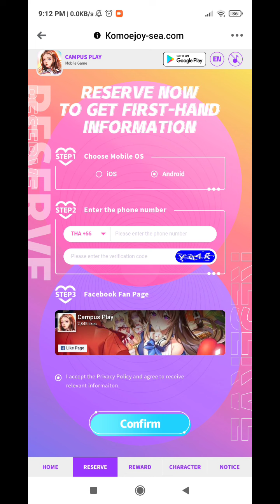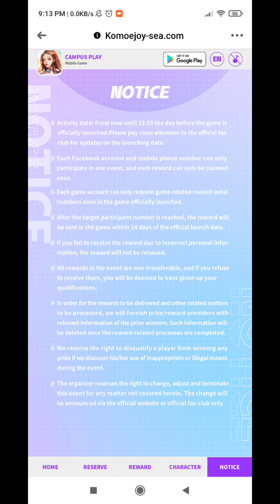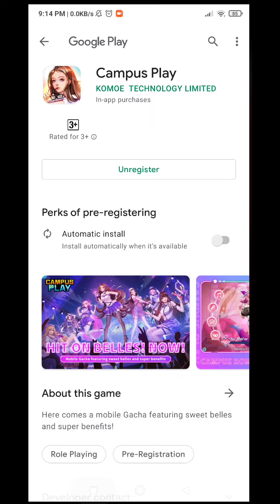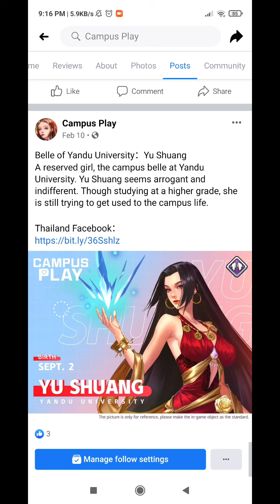CAMPUS PLAY (ENG/UPCOMING) 2021 Online-Game Mobile & Pre-Registration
-APK:

(Play Android Games on Pc w/ LDPlayer 7)

⭕Game-Info:

Size:

Server-status: upcoming

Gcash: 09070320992